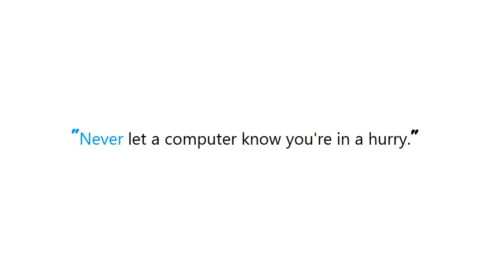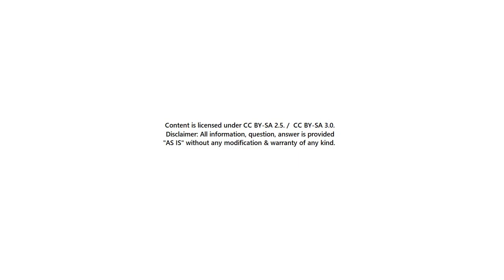What is %0|%0 and how does it work?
Whatis%0|%0andhowdoesitwork? What is #%0|%0 and how does it work?

Guide : [ What is %0|%0 and how does it work? ]